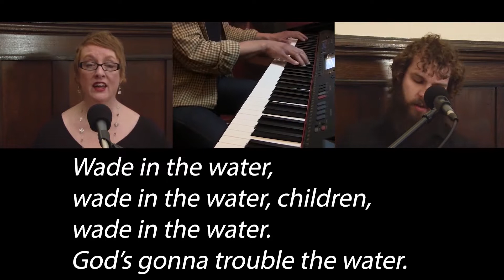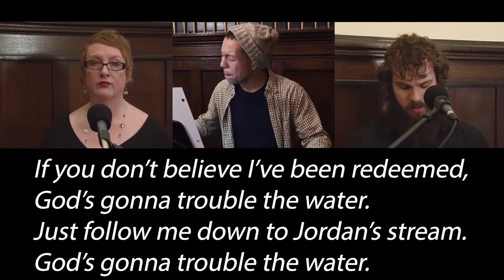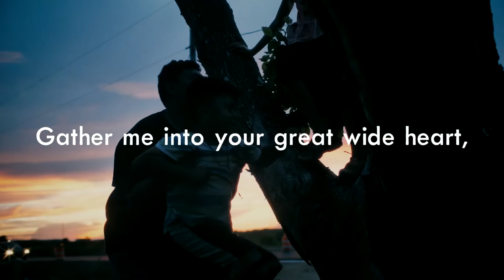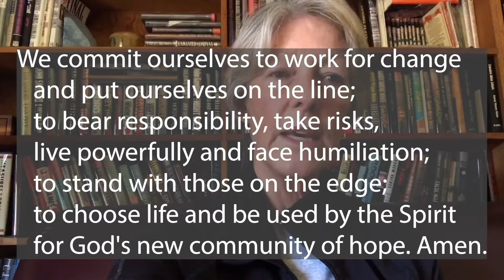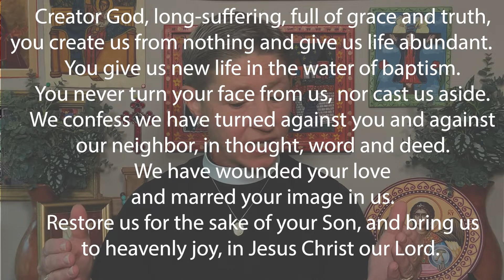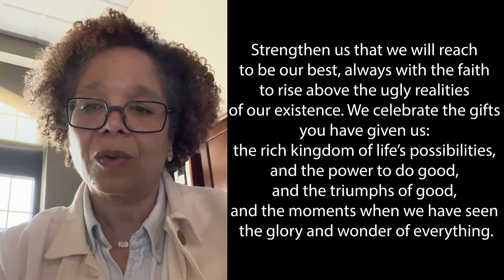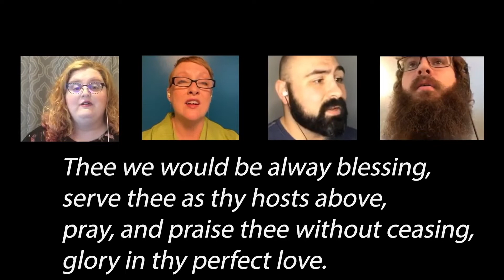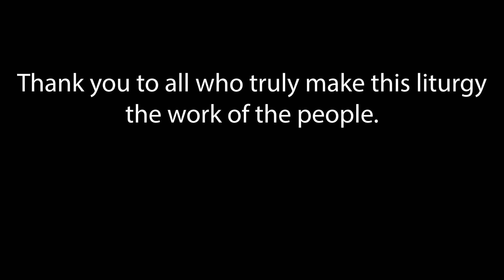Trinity@Home: Fourth Sunday After Pentecost-July 3, 2022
Join us for our Trinity@Home online worship service. Online worship premieres at 9:00am each Sunday, but can be enjoyed anytime, anywhere after that!!!

Thank you to all the individuals who contribute their light and love to make our Trinity@Home services each week. All are welcome and wanted! Anytime you are invited to join in music or prayer, the words will be provided to you on screen.

A virtual offering plate is available on our website’s Online Giving

Trinity Episcopal Church, Toledo Permission to podcast / stream / archive the music in this service obtained from CHRISTIAN COPYRIGHT LICENSING INTERNATIONAL (CCLI) license Copyright license #20577215 Size B / Streaming License #20577284 Size B., CHRISTAIN COPYRIGHT SOLUTIONS (CCS) WORSHIPcast Licensee# 13190, and ONE LICENSE Category B: A-729339 with All rights reserved.